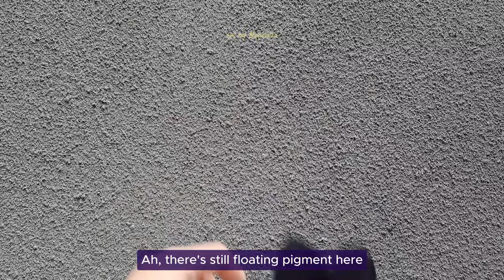Soft Purple Gold 3D Resin Bloom Tutorial - Using Metallic Floating Pigment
Hello everyone :)

The materials I use :
-. Epoxy resin with fast curing time
-. Ivory  paste pigment
-. Gold Metallic Powder
-. Purple Liquid Pigment
-. Metallic Gold Tiny Stones